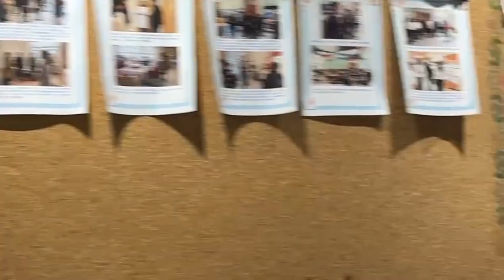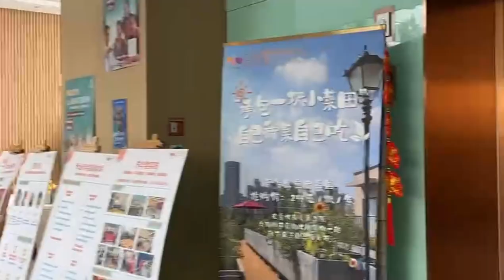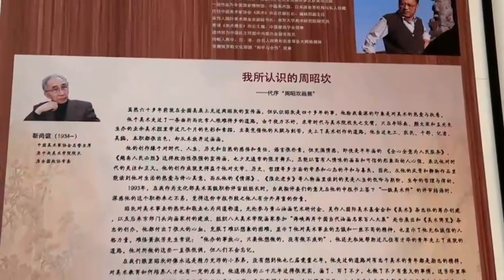Nursing Home in Beijing Community 北京社区的养老院